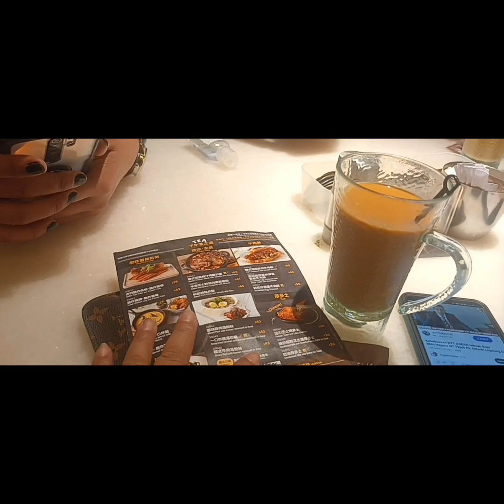serba menggoda nikmat tiada tara